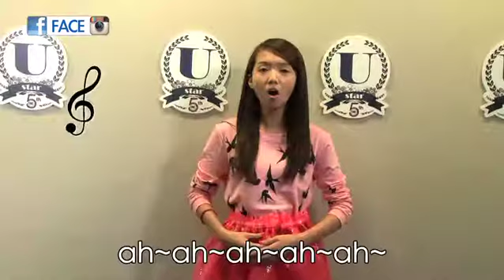夏蕙BB輕撫你的臉 UStar一啖cutie一啖爽死 第五屆FACE UStar大專校花校草大選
請投選你的心水校花校草(20選10，選5校草5校花)